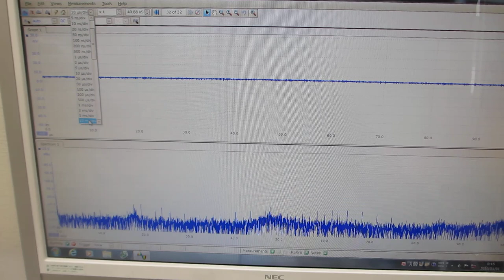超音波プローブの伝搬特性テスト（非線形特性、応答特性、ゆらぎの特性、相互作用）